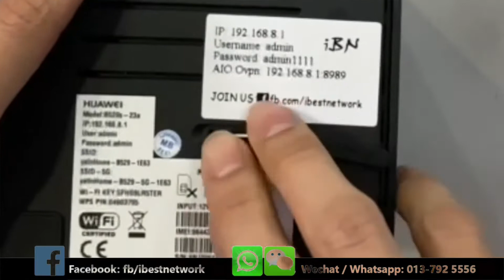How to insert micro simcard into Huawei B529 ( tutorial)